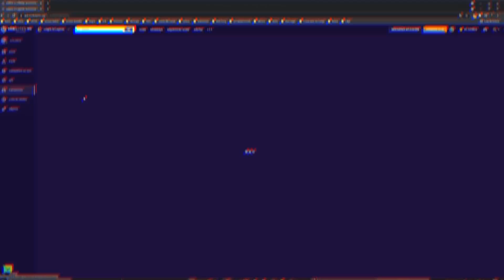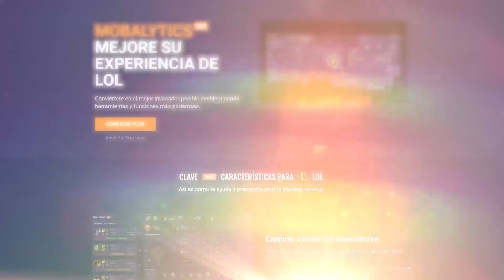¡MECÁNICAS Y COMBOS OCULTOS DE THRESH 💀! | TIPS Y TRUCOS - Nick Daboom